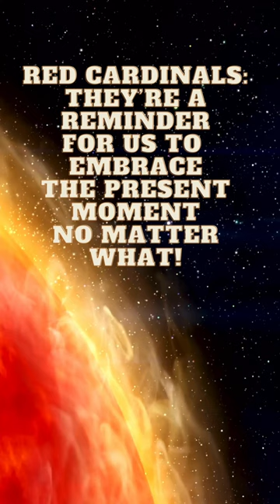Red Cardinal Spiritual Meaning ❤️ Good Luck 🍀bravery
Red cardinals always make me think of my grandma, she always told me to kiss at them for good luck / blessings 🍀